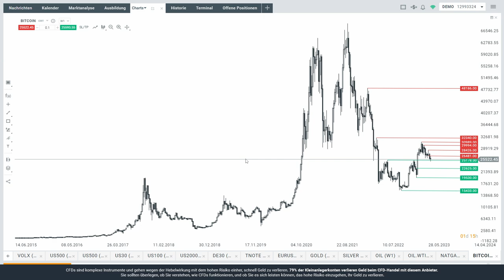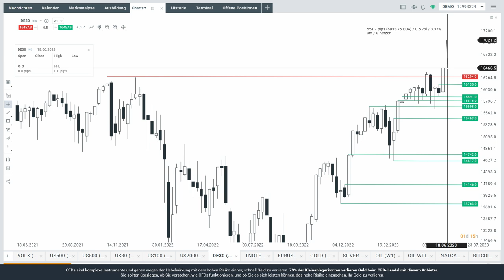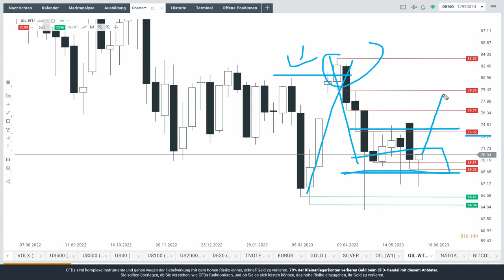Long-Szenario für Bitcoin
Max Wienke von XTB Deutschland blickt aktuell auf ein Long-Szenario für den Bitcoin. Dazu bespricht er auch in kompakter Form Nasdaq, Dax, Euro, Gold und Öl.